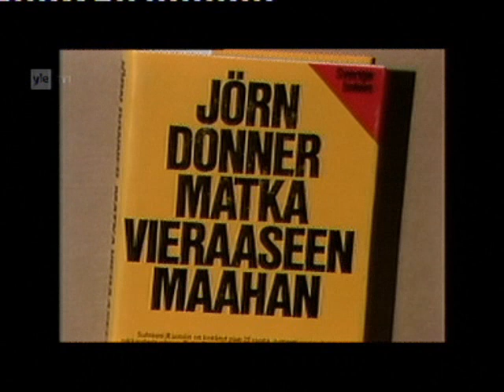Yle Uutiset - Jörn Donner on kuollut